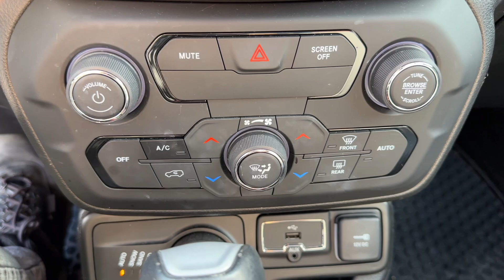2018 Jeep Renegade Trailhawk Dayton, Vandalia, Middletown, Englewood, Beavercreek OH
Pre-Owned 2018 Jeep Renegade Trailhawk available at Joseph Airport Hyundai located in 1220 W National Rd, Vandalia, OH, 45377.
Stock#: I624174A - VIN#: ZACCJBCB5JPH97201

Servicing the Dayton, Vandalia, Middletown, Englewood, Beavercreek area.

Please mention the stock# I624174A when you contact the dealership for this vehicle.

Looking for your dream car? It could be the  2018  Jeep Renegade.  Punch up your daily drive in the seriously smart and capable Renegade. Its bold looks and rugged spirit inspire you on the road or on the trail. The following are some of this vehicles highlighted options: Heated Steering Wheel
, Apple Carplay®/Android Auto®, Touchscreen Infotainment System, Panoramic Roof, Navigation System, Keyless Entry, Sun/Moonroof, 4x4, Satellite Radio, Premium Sound System. Don't be afraid to drive outside the box. Drive the Renegade.